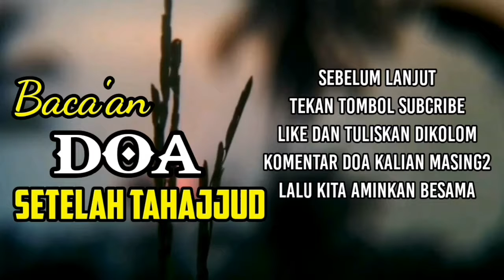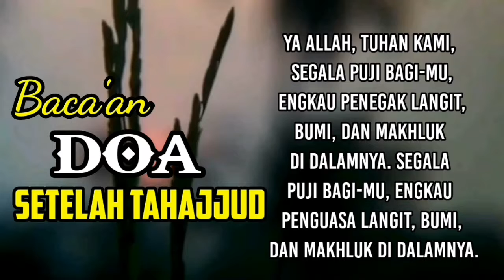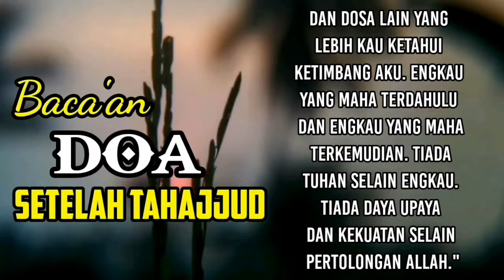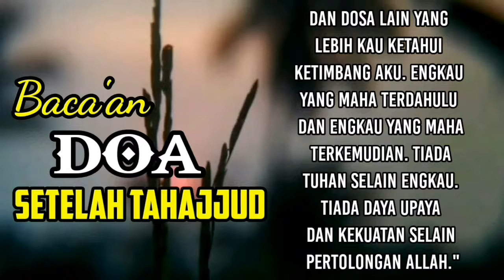LAFADZ DO'A SETELAH SHOLAT TAHAJUD.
DO'A SETELAH SHOLAT TAHAJUD.